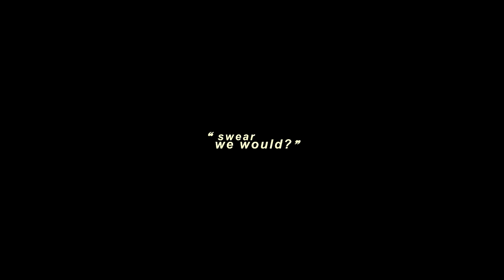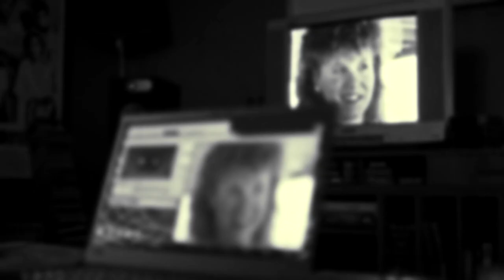winter's song (lottie/van)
❝ i searched the world

SUBTITLES AVAILABLE. // ДОСТУПНЫ СУБТИТРЫ.

lookihere, my contrarian streak has finally jumped out! all due respect to taivan, but i'm rabid for these two in such a way that can only be rivaled by the other tai herself. i'm too weak for their dynamic, this bloody tale of the priestess and the believer, especially now that lottie has fallen from grace and van will need to, or maybe desire to reinstate her.

can i collect them in season three? can i collect their fucked up bond? can i collect their absolutely unhinged connection? can i?

DETAILS.
show: yellowjackets.
colouring: mine.